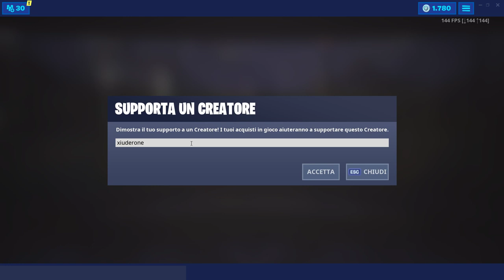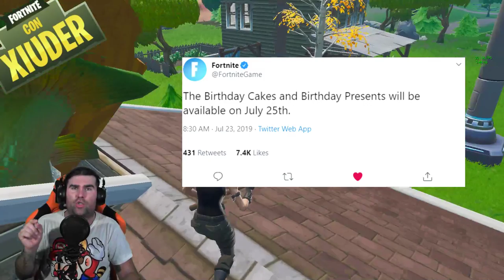TRAMA STAGIONE 10 FORTNITE! + 1000 VBUCKS GRATIS e 15 STELLE PASS BATTAGLIA! (FORTNITE SEASON 9)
FINALMENTE sembra SCOPERTA LA TRAMA DELLA STAGIONE 10 di FORTNITE! Con la PATCH 9.41 sono stati AGGIUNTI DETTAGLI CHE LA SVELANO! 1000 VBUCKS GRATIS per MOLTI UTENTI! CI SEI ANCHE TU!?

BENVENUTO!

➜ Motherboard: MSI Z97M GAMING
➜ GPU: NVIDIA GeForce GTX 970
➜ Cuffie: TRUST GXT 393 MAGNA
➜ Mouse: TRUST GXT 188 LABAN
➜ Tappetino: OMEN Mouse PAD 300
➜ Tastiera: TRUST GXT 890 CADA
➜ Microfono: TRUST GXT 252+ EMITA PLUS
➜ Sedia: AROZZI Torretta Orange
➜ Desk: AROZZI Arena-Green
➜ Webcam: Microsoft Lifecam Studio
➜ Handcam: Microsoft Lifecam HD-3000
➜ Monitor(2x): MSI OptixG24C LED Gaming Monitor 24''

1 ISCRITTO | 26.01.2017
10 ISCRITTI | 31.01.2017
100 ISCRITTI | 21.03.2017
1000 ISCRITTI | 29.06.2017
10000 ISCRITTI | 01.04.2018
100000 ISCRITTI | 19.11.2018